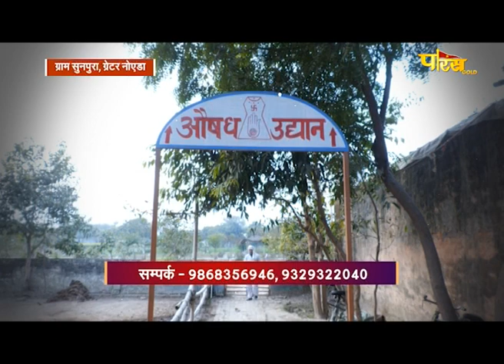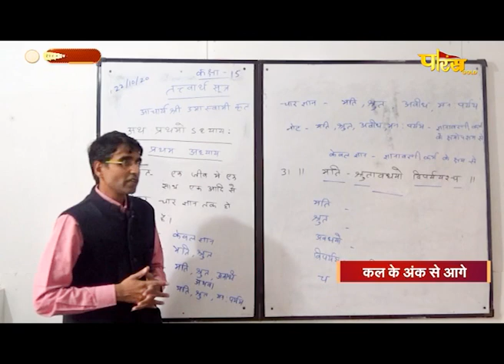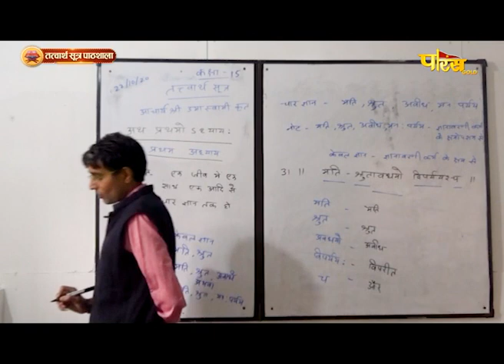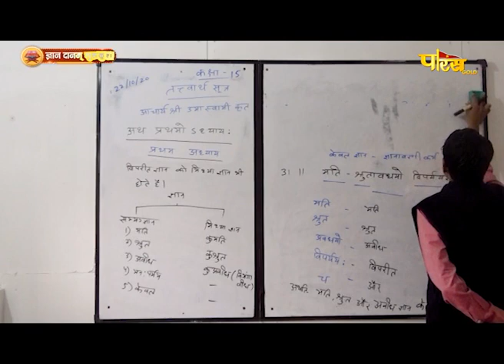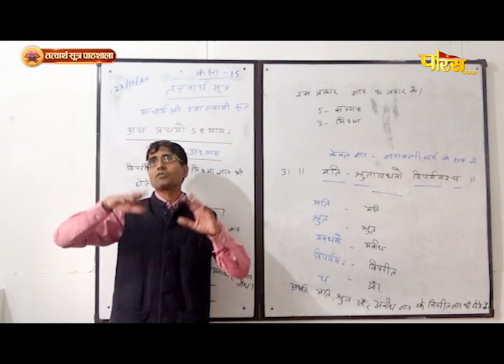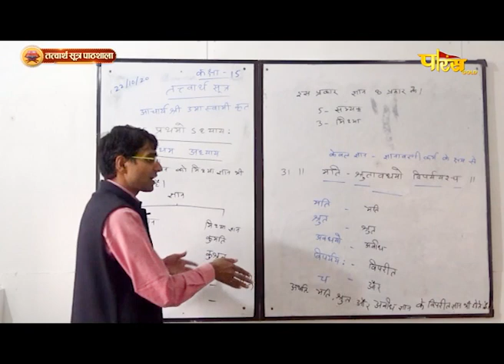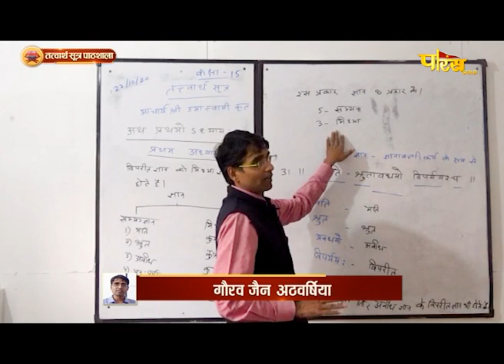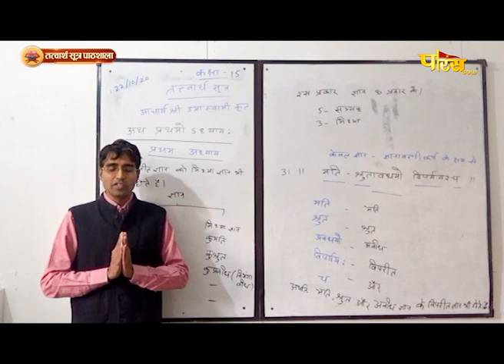Tattvartha Sutra Pathshala By Gaurav Jain Athawarshiya | EP - 57 l Adhyaya 01 | 24/04/23